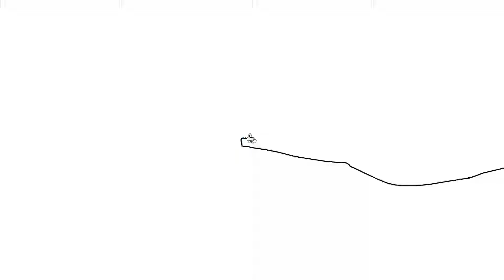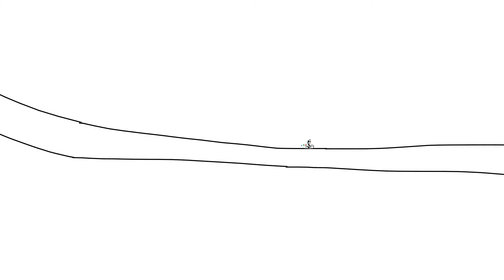Aditya' Best LinerRider Track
It took me one hour to make this long track.